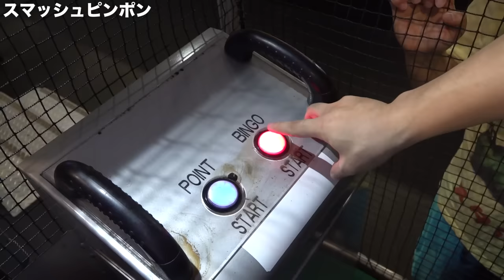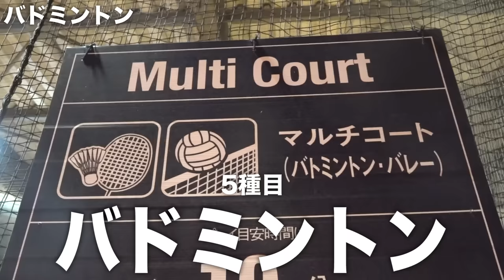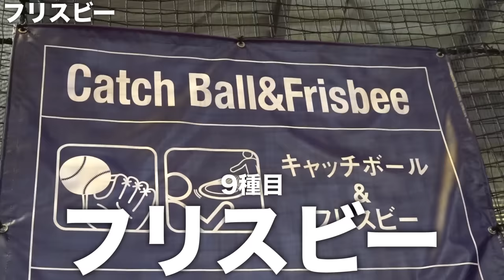【ROUND1】ラウンドワンで全員スポーツ10種目やらなきゃ帰れま１０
撮影協力：ラウンドワンスタジアム さいたま・栗橋店

【再生リスト】
―すべて表示(西暦別もあります)

PIXTA